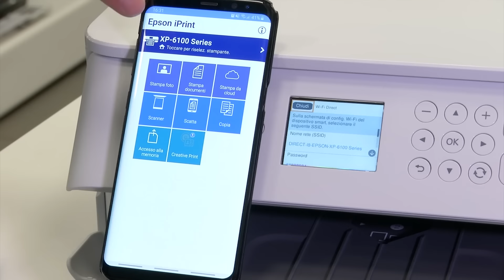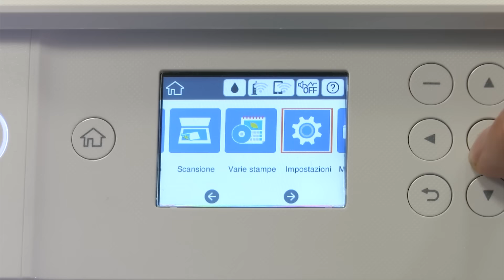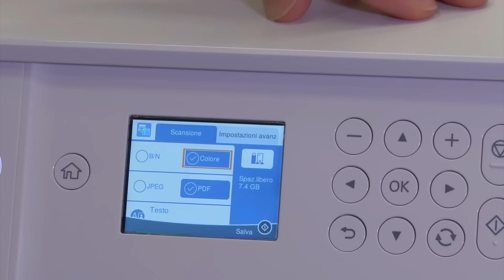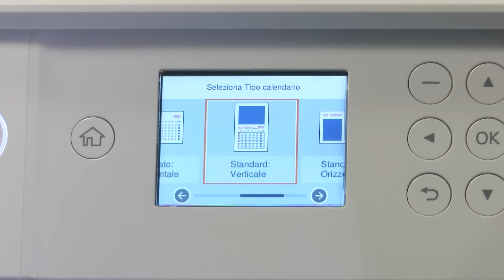Stampante Multifunzione EPSON XP-6105 | Trony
Stampante Multifunzione EPSON Expression Premium XP-6105 è un multifunzione compatto ed elegante che consente di stampare fotografie e documenti di testo di alta qualità e con le cartucce di inchiostro separate sostituisci solo il colore che usi di più.
Vieni a trovarci nel punto vendita Trony più vicino a te